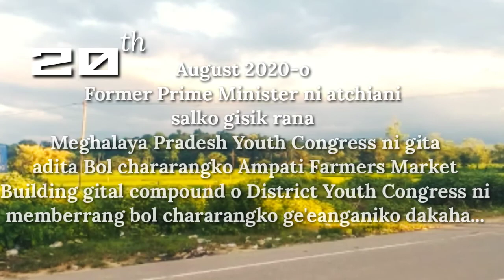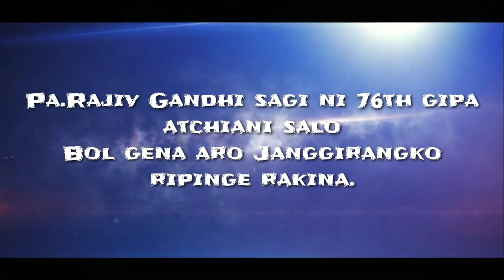District Youth Congress|Planting a trees during the birth Anniversary of Former PM Late Rajiv Gandhi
"A man has made at least a start on discovering the meaning of human life when he plants shade trees under which he knows full well he will never sit".

"Plant Trees, Save Lives"

 In honour of Shri Rajiv Gandhi's birth anniversary.

Let's make India Greener,Plant a tree